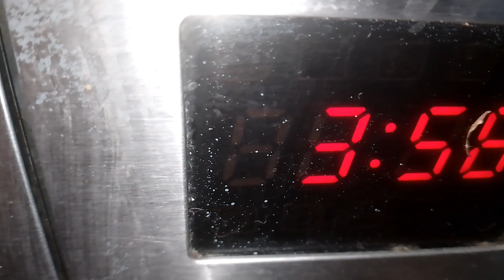Sweet Patato Recipe With In 4 To 6 Min In Microwave Oven | By Tubessum Kitchen Vlogs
Sweet Patato Recipe With In 4 To 6 Min In Microwave Oven | By Tubessum Kitchen Vlogs | Shakarqandi
Aaj ma nay aap kay liya bhat aasan or quick recipe banai  ha  isay aap 4 say 6 minuets main  bana saktat hain Microwave oven main shakarqandi ko 4say 6 min main banaya laman kay sath chat pati shakar qandi racipe banai
sweet patato pancack
sweet fri recipe airfry
sweet patato boild recipe
sweet patato supe recipe
sweet patato salid recipe
Mash sweet patato recipe
sweet patato curry
sweet patato chat recipe
sweet potato
sweet potato slips
sweet potato fries
sweet potato tip
baked sweet potato
sweet potato vines,sweet potato pie recipe
baked sweet potato fries
southern sweet potato pie
growing sweet potatoes
growing sweet potato slips
how to grow sweet potato vine
tips how to grow sweet potato
how to grow sweet potatoes
how to grow sweet potato slips
sweet potato pie
how to cook sweet potatoes
ONE GODDESS on a DEMONS ONLY One Making Korean home-style gimbap at my mom's house
¡FIFA PERO ELIJO MI EQUIPO A CIEGAS!
НЕВЕРОЯТНЫЕ ЯПОНСКИЕ СЛАДОСТИ! **ЧАСТЬ2*